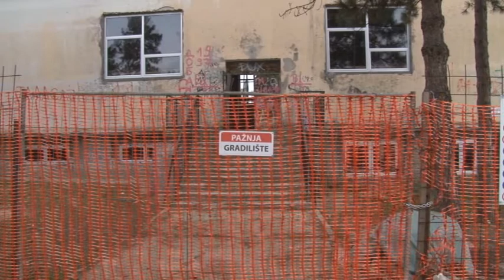Surčin moj grad: Siniša Mali obišao Dobanovce i Surčin